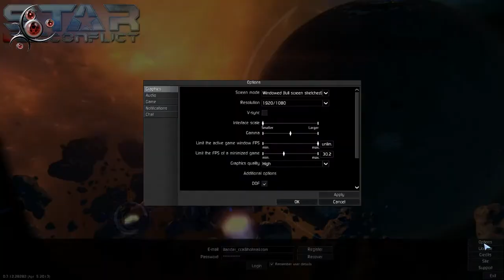Star Conflict - MMO Gratis #001 - ¡Un Hawken espacial!